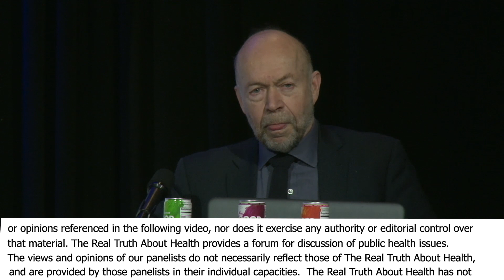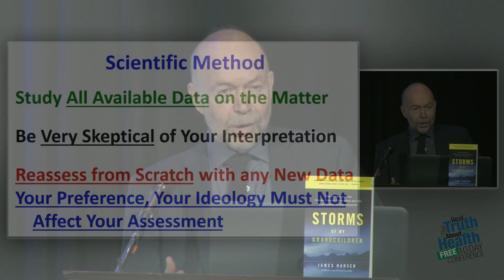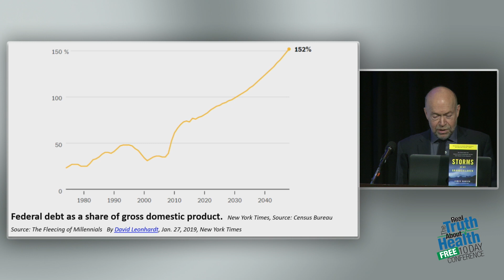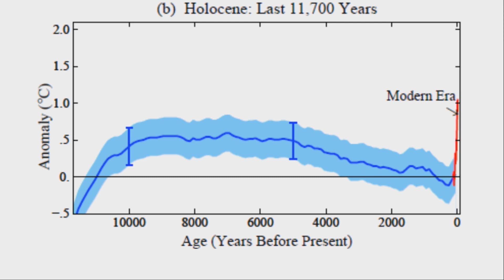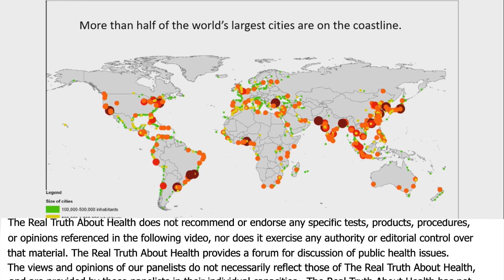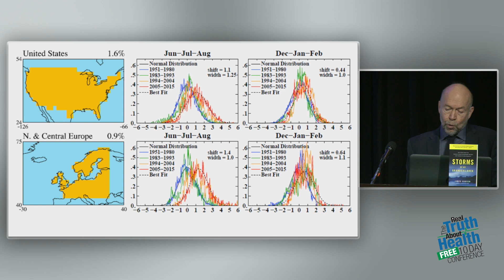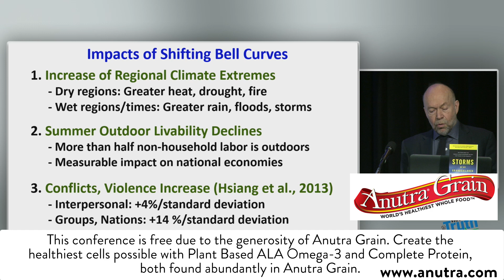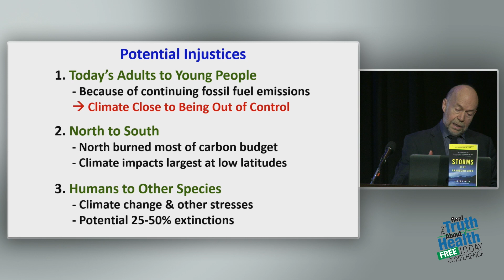Young People, You Have A Problem. You Have A Big Problem. A Planet In Peril.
Young People, You Have A Problem. You Have A Big Problem. A Planet In Peril. by James Hansen, Ph.D.

James Hansen is an esteemed adjunct professor from America. At present, he professes at Columbia University in the department of Earth & Environmental Sciences. The former head of NASA Goddard Institute for Space Studies, Hansen is famous as “father of global warming” given his citations on early warning signs in 1980s regarding the contemporary burning issue of global warming. He is also a very ardent climate activist.

James Edward Hansen was born on March 29, 1941 to James Ivan Hansen & Gladys Ray Hansen in Denison, Iowa. He was deeply inspired by Red Giants and White Dwarfs written by Robert Jastrow in his high school which in turn encouraged him to decide on a career in science.

Trained in astronomy & physics from University of Iowa, James Hansen received his Bachelor’s degree in mathematics & Physics in 1963 with the highest distinction. He earned his M.S in 1965 in Astronomy and in 1967 he obtained his PhD degree in physics- all 3 were from Iowa University. From 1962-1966, James Hansen was a participant in NASA graduate traineeship program and he was also a visiting student of Kyoto University (Astrophysics Department) and Tokyo University (Astronomy) during the same time. In 1967, he began working for Goddard Institute for Space Studies.

The world-famous scientist is especially renowned for his research in climatology & his provision of testimony regarding climate change in 1988 to the congressional committees. He helped to raise awareness in regards to global warming & also propagates actions or means to mitigate heinous effects of climate change.